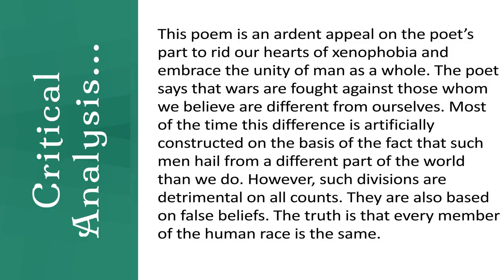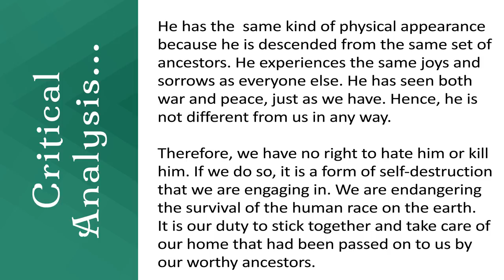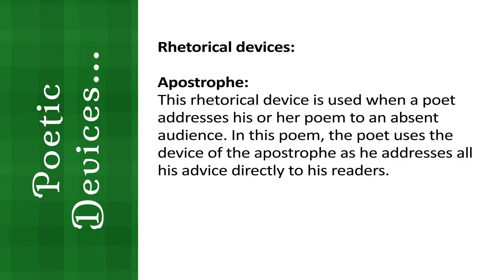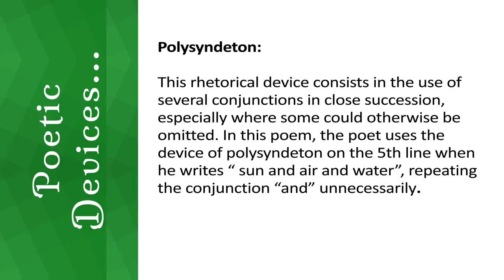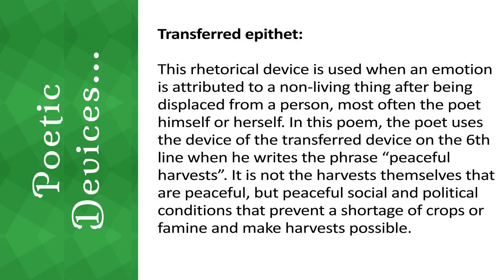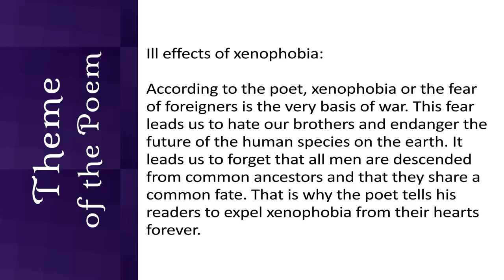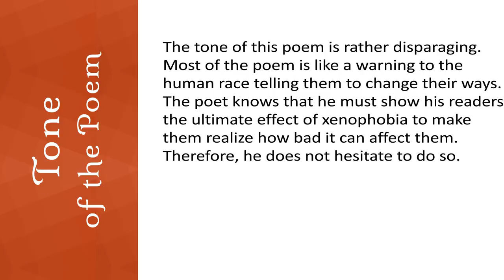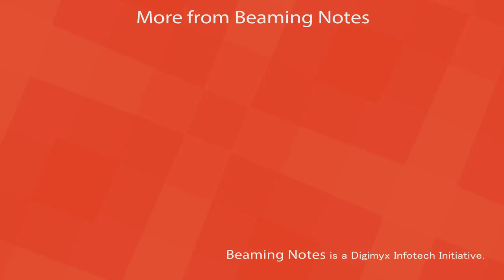No Men Are Foreign Explanation and Analysis by James Kirkup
Hello Everyone and Welcome to this video on Beaming Notes and today we're gonna take a look at the Poem Analysis of No Men Are Foreign by James Kirkup.

CRITICAL ANALYSIS:
This poem is an ardent appeal on the poet’s part to rid our hearts of xenophobia and embrace the unity of man as a whole. The poet says that wars are fought against those whom we believe are different from ourselves. Most of the time this difference is artificially constructed on the basis of the fact that such men hail from a different part of the world than we do. However, such divisions are detrimental on all counts. They are also based on false beliefs. The truth is that every member of the human race is the same. He has the same kind of physical appearance because he is descended from the same set of ancestors. He experiences the same joys and sorrows as everyone else. He has seen both war
and peace, just as we have. Hence, he is not different from us in any way.

Therefore, we have no right to hate him or kill him. If we do so, it is a form of self-destruction that we are engaging in. We are endangering the survival of the human race on the earth. It is our duty to stick together and take care of our home that had been passed on to us by our worthy ancestors. If we do so, only then will we be able to pass this home down to our future generations. This is an important message for the poet to be giving in the middle of the twentieth century when this poem was written. As we know, the beginning of that century saw the birth of nations and the imposition of boundaries between such nations. This was thought to be a necessary step in the advancement of the world as we know it. However, these boundaries only ended up fostering negative emotions such as hatred and discrimination. That is why the poet longs for the past when such territorial disputes did not exist at all, and man was more unified than he is at present.

POETIC DEVICES:
Rhetorical devices:

Apostrophe: This rhetorical device is used when a poet addresses his or her poem to an absent audience. In this poem, the poet uses the device of the apostrophe as he addresses all his advice directly to his readers. This rhetorical device is used when a poet addresses his or her poem to an absent audience. In this poem, the poet uses the device of the apostrophe as he addresses all his advice directly to his readers.

Metaphor:

This rhetorical device is used when a covert comparison is made between two different things or ideas. In this poem, the poet uses the device of metaphor on the 3rd line as he compares his fellow human beings with his own brothers. He again uses it on the 6th line when he compares war with winter since reduced resources are available at both those sides. He uses it for the last time in the 18th line when he compares wars with hell.

Polysyndeton:

This rhetorical device consists in the use of several conjunctions in close succession, especially where some could otherwise be omitted. In this poem, the poet uses the device of polysyndeton on the 5th line when he writes “ sun and air and water”, repeating the conjunction “and” unnecessarily.

Transferred epithet:

This rhetorical device is used when an emotion is attributed to a non-living thing after being displaced from a person, most often the poet himself or herself. In this poem, the poet uses the device of the transferred device on the 6th line when he writes the phrase “peaceful harvests”. It is not the harvests themselves that are peaceful, but peaceful social and political conditions that prevent a shortage of crops or famine and make harvests possible.

Imagery:

The poem begins with an image of the past where the patriot is being welcomed back to his town with paths laden with roses and myrtles. The use of roses projects a positive picture as they symbolize love. The heaving roof tops are evidence to the fact that the town is a very cluttered and crowded one.

They create a contrast between the past and the present, the image of crowded roof tops is juxtaposed with the image of empty roof tops and roads. Rain acts as a negative agent as it creates a scene of misery and works in changing the mood of the poem. The Patriot is walking through the town and is bleeding and in pain. The reference to safety in God’s abode ends the poem on an upbeat note as the imagery is of positivity and optimism.

Want to learn more about the poem? or simply click on the links below to enjoy an unlimited inventory of the analysis and summary of poems and short stories from around the world!